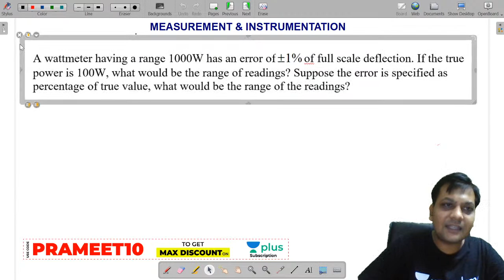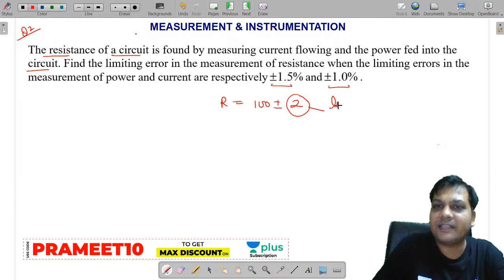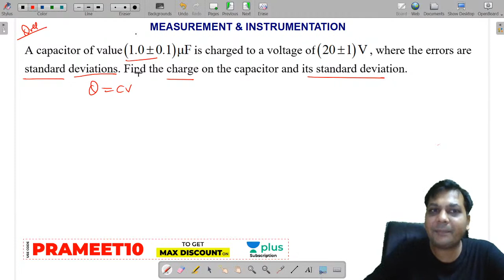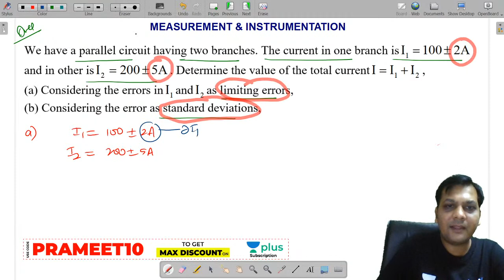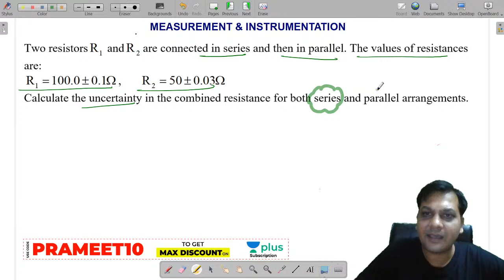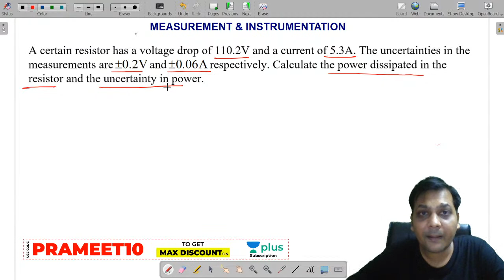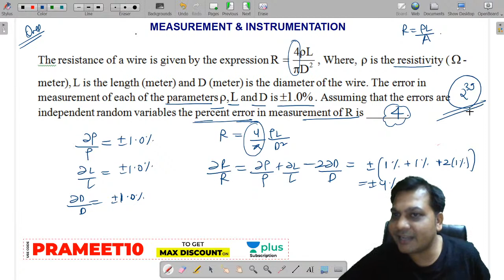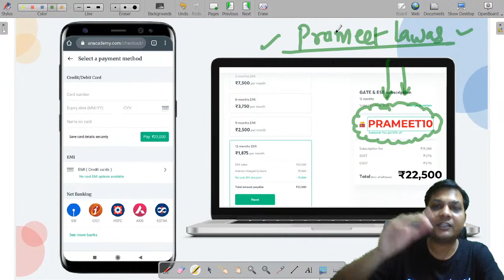Problems on Basics of Measurement (MSQ/MCQ/NAT) | GATE/ESE 2021 Exam | Prameet Sir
3 Days To Go

⏳ Duration: 45 Minutes Prepare Basics of Measurement for GATE 2021 Exam with Prameet Sir. In this live session, Prameet Sir will share all the important questions and problems from Basics of Measurement. Practice the important questions on Measurement for the GATE/ESE Exam. This question series will cover all types of questions like MSQ, MCQ & NAT.

1. One Subscription, Unlimited Access
2. Learn from your favorite teacher
3. Real time interaction with teacher
4. You can ask doubts in live class
5. Limited students
6. Download the videos & watch offline